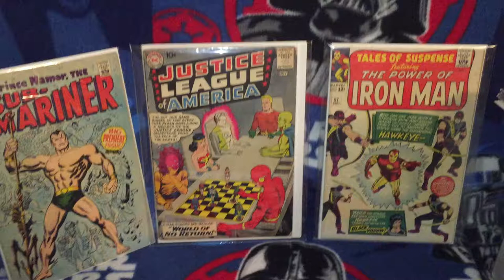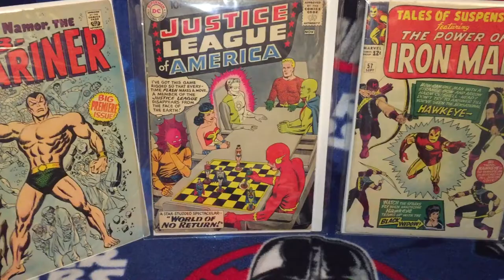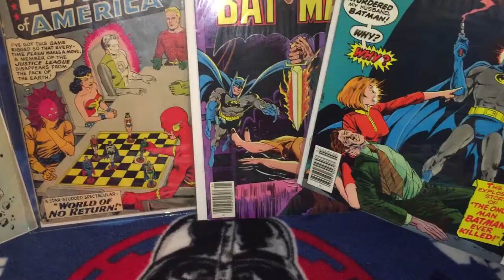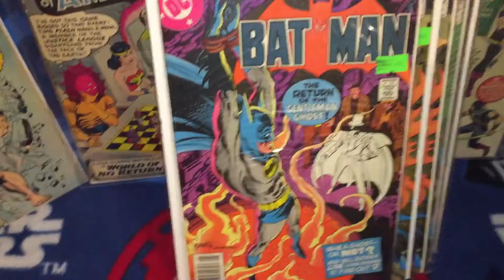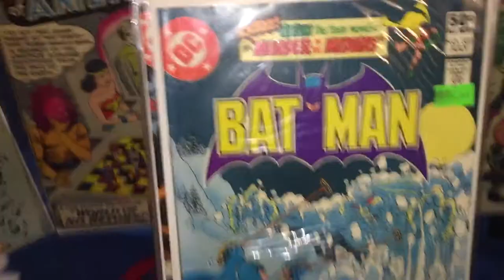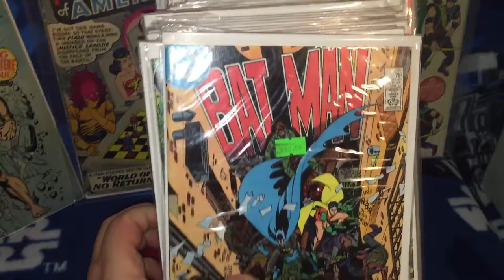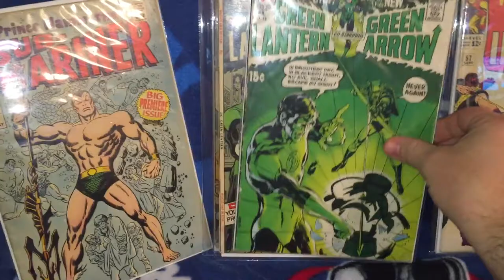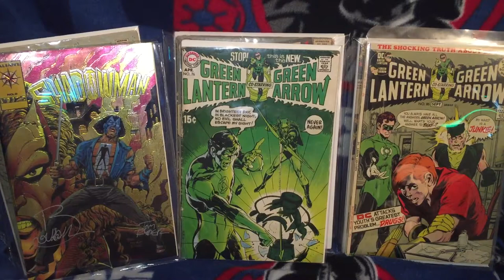DC COMIC BOOK HAUL AND GRAIL DC BOOK AUGUST 2016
Going to cover the batman books i scored a few weeks ago and some major key books for any DC collector. i willtackle the ASM run next. Enjoy and always~ find the good stuff~